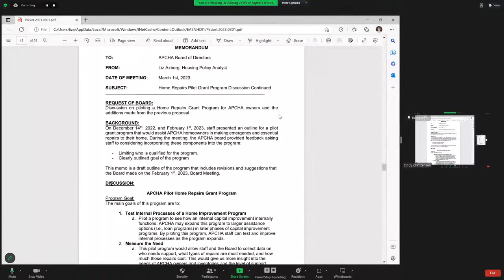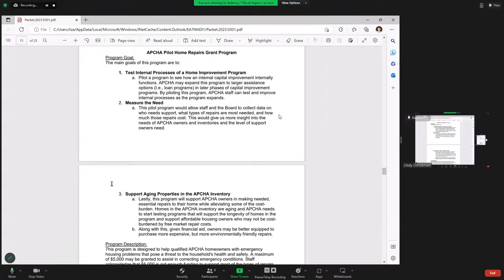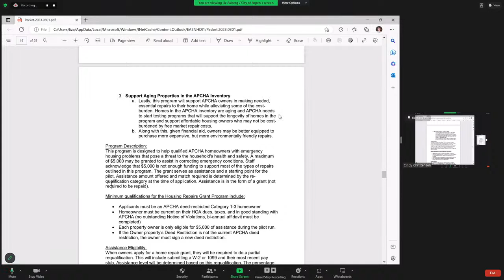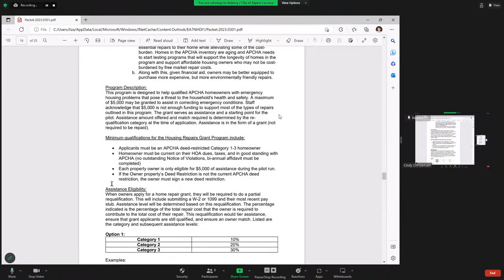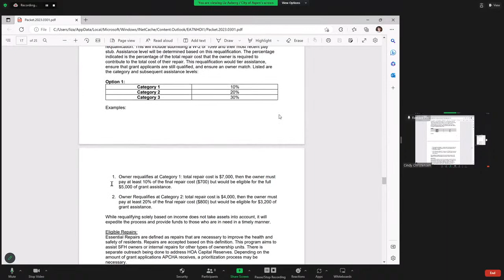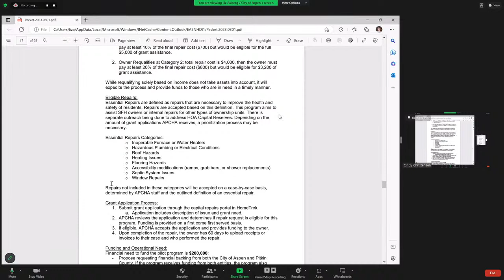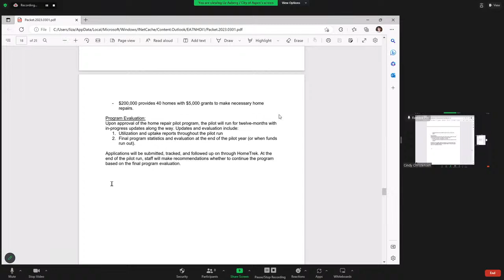3/1/2023 A.P.C.H.A. Aspen Pitkin Housing Association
Meeting ID: 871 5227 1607. Meeting password APCHA0301 (If calling in,

4:00 PM Call to Order & Roll Call, Chairperson Carson Schmitz
4:02 – 4:10 Public Comment (3-minute limit) – Public must request to make public comment at least 15 minutes prior to this meeting by calling or e-mail
4:10 – 4:20 APCHA Board of Director’s Comments (Optional)
4:20 – 4:30 Executive Director’s Comments/Staff Update
• Executive Director Updates – Gillen
• Signing up for notifications/Available Rental and Sale Units - Christensen
4:30 – 4:35 Consent Calendar (may be adopted together by a single motion)
• Minutes of the February 15, 2023, Regular Meeting
4:35 – 4:45 First Reading of Resolution No. 02 (Series of 2023), Approving an Amendment to the Aspen/Pitkin County Housing Regulations adding the Rightsizing Pilot Program
4:45 – 5:15 Review Capital Maintenance Grant Program – Axberg
5:15 – 5:45 Public Hearing on Resolution No. 01 (Series of 2023), Approving Changes to the Aspen/Pitkin County Housing Regulations
5:45 – 6:30 Executive Session: For a conference with the APCHA attorney for the purpose of receiving legal advice under C.R.S. Section 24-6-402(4)(b) regarding the 1994 Settlement Agreement in Centennial-Aspen II Limited Partnership, United States District Court Civil Action No. 92-B-2570.

Adjourn

NEXT REGULAR MEETING: APRIL 5, 2023, In-Person and/or via Zoom

Please SUBSCRIBE, HIT LIKE and leave a COMMENT to let us know if you enjoyed this video, it is important to us and the community for you to become part of the conversation.